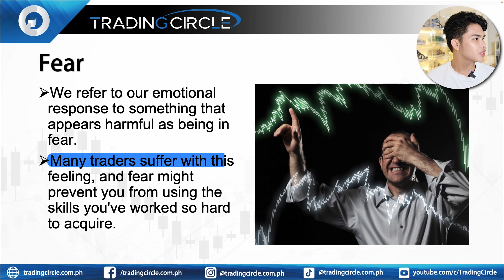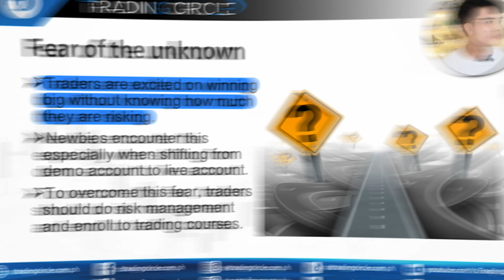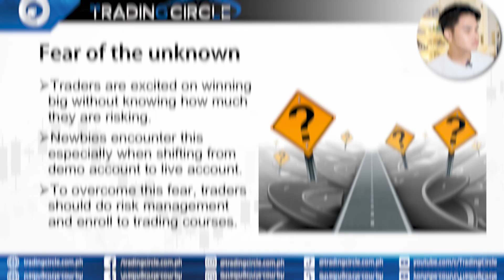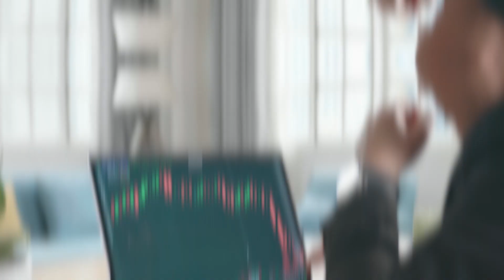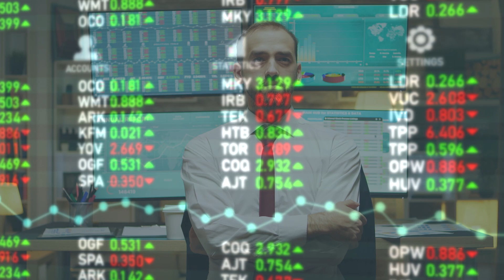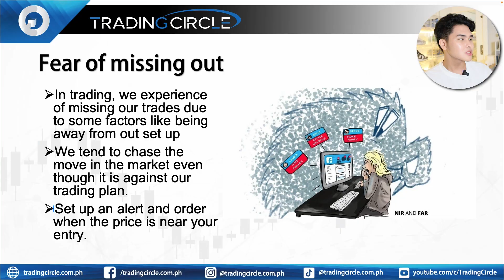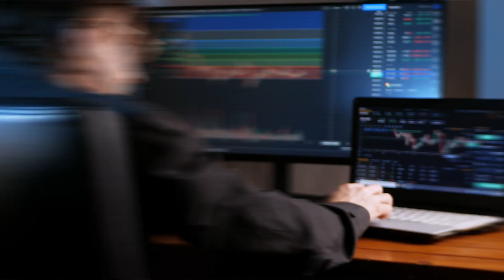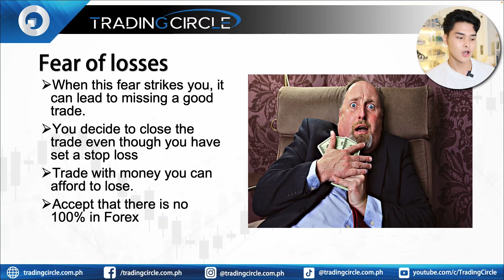Do You Fear These FOUR FEARS in Trading? | Trading Circle by Alex Balingit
Takot Ka Bang Mag-trade? Alamin Kung Paanong ang “Takot” ang Dahilan ng Pagkalugi Mo!

Nakakaranas ka ba ng takot habang nag-t-trade? Maraming traders ang nakakaranas nito, at nakakasira talaga ito sa performance mo. Kaya naman sa video na 'to, i-sha-share ko ang apat na karaniwang takot ng mga traders at kung paano ito malalabanan.

Ano ang matututunan mo?

Fear of the Unknown: Matutunan mo kung paano maging confident sa pag-trade kahit hindi mo alam ang susunod na mangyayari.
Fear of Being Wrong: Ituro sa'yo ko kung paano maging okay sa pagkakamali at matuto mula rito.
FOMO (Fear of Missing Out) o sa tagalog Takot Mapag-iwanan: Malalaman mo kung paano iwasan ang impulsive trading at magkaroon ng disiplina.
Fear of Losses or Takot Malugi: Matututo ka ng tamang risk management para protektahan ang iyong capital.

Huwag hayaang kontrolin ka ng takot sa pag-tetrade!
Tulungan ka ni Alex Balingit na ma-overcome ang mga takot mo!

Share mo 'to sa mga kaibigan mong takot mag-trade.

BONUS: Get FREE Beginner Training from Trading Circle!

Trading Circle by Alex Balingit